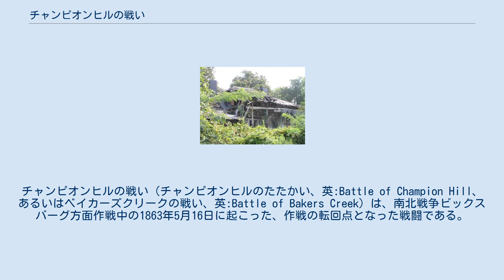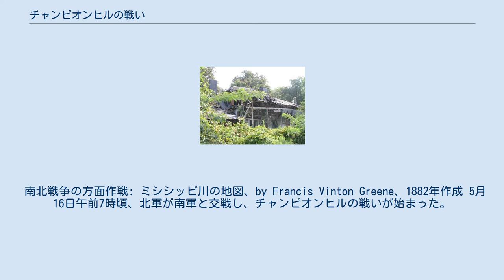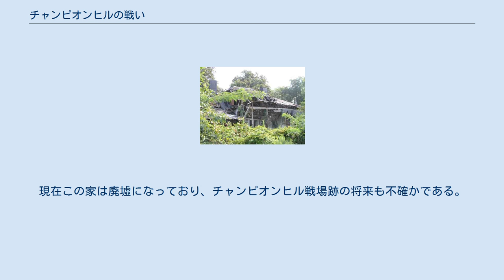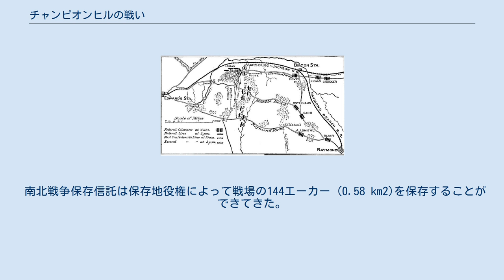チャンピオンヒルの戦い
チャンピオンヒルの戦い（チャンピオンヒルのたたかい、英:Battle of Champion Hill、あるいはベイカーズクリークの戦い、英:Battle of Bakers Creek）は、南北戦争ビックスバーグ方面作戦中の1863年5月16日に起こった、作戦の転回点となった戦闘である。
北軍の指揮官ユリシーズ・グラント少将のテネシー軍が、撤退しつつあった南軍ジョン・C・ペンバートン中将の部隊を追撃し、ビックスバーグの東20マイル (32 km)の地点で打ち破り、その後の必然となったビックスバーグの包囲戦と降伏に繋げた。
 5月14日に北軍がジャクソンを占領したことに続き、南軍も北軍もその後の作戦を立てた。
ミシシッピ州の全南軍を指揮するジョセフ・ジョンストン将軍はその軍隊大半を率いてキャントン道路を撤退したが、3個師団（約23,000名）を率いていたペンバートン中将にはエドワーズ駅を離れてクリントンで北軍を攻撃するよう命令した。
ペンバートンとその部下の将軍達はジョンストンの作戦が危険なものであると考え、その代わりにグランド湾からレイモンドに移動している北軍の補給部隊を攻撃することにした。
しかし、5月16日、ペンバートンはジョンストンからその前の指示を繰り返す命令をまた受け取った。
ペンバートンは既に補給部隊の追跡を始めており、レイモンド・エドワーズ道路の上にあって、その後衛はチャンピオンヒルの頂上から3分の1マイル (500 m)南の交差点にいた。
かくしてペンバートンは反転を命じ、その後衛は多くの物資用荷馬車が含まれていたものが軍隊の先頭に立った。
 南北戦争の方面作戦: ミシシッピ川の地図、by Francis Vinton Greene、1882年作成 5月16日午前7時頃、北軍が南軍と交戦し、チャンピオンヒルの戦いが始まった。
ペンバートン軍はジャクソンクリークを見下ろす尾根の頂部に沿って南西から北東まで全長3マイル (5 km)に及ぶ防御線を張った。
グラントはその『個人的自叙伝』の中で「...ペンバートンが我が軍の攻撃を受けるために選んだ場所は、偶然にしろ企んだものにしろ、うまく選んでいた。そこは地域では一番高い位置であり、あたり一帯を見下ろしていた」と書いた。
 ペンバートンは北軍の3部隊のうちの1つがジャクソン道路を進んで、チャンピオンヒルの防御のない左側面に向かっていることに気付かなかった。
ペンバートンは防御のためにスティーブン・D・リー准将のアラバマ旅団をチャンピオンヒルの頂上に配置し、そこからは報告されていた北軍が交差点の方向に向かってくるのを監視できた。
リーは北軍を認め、北軍もリーの存在を確認した。
もしこの部隊の動きを止められなければ、南軍は基地とするビックスバーグから切り離されてしまうはずだった。
ペンバートンは北軍の動きから危険を察知し、その左側面に部隊を送った。
チャンピオンハウスにいた北軍が行動に移り、大砲を据えて砲撃を始めた。
 グラントは午前10時頃チャンピオンヒルに到着し、攻撃開始を命令した。
ジョン・A・マクラーナンドの第13軍団は左翼で攻撃し、ジェイムズ・マクファーソンの第17軍団が右翼を受け持った。
ウィリアム・シャーマンの第15軍団はかなり後方にあり、ジャクソンを出発したところだった。
午前11時半までに北軍は南軍の主要前線と向かい合い、午後1時頃、南軍のカーター・L・スティーブンソン師団の部隊が列を乱して退いたことから頂上を占領した。
マクファーソンの軍団が前進して交差点を占領し、南軍の逃走路であるジャクソン道路を閉ざした。
南軍ジョン・S・ボーワーの師団がスティーブンソンを支援して反撃し、北軍をチャンピオンヒルの頂部を越えて押し返したが、そこで止まった。
しかし、南軍はその陣地を守るだけの勢力ではなかったので、ペンバートンがウィリアム・W・ローリングに前線の南側から部隊を派遣して丘を補強するよう指示した（南側はマクラーナンドの効果の少ない攻撃に対してほんの少し交戦していただけだった）が、ローリングは目前に強力な敵部隊がいると言ってその命令を拒否した。
 グラントのビックスバーグに対する作戦 南軍 北軍 続いてグラント軍が反撃し、クリントンからボルトンを通って到着したばかりの部隊を投入した。
ペンバートンの部隊はこの攻撃に耐えられず、唯一残っていたベイカーズクリークを渡るレイモンド道路を通って後退するよう命じた。
この時までに、ロ...